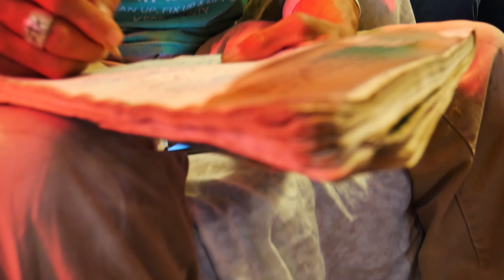"God Bless" CodyColeSlowPoke (Music Video)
Directed/Shot/Edited By Xane Up @XANEUP
Facebook.com/zaneup